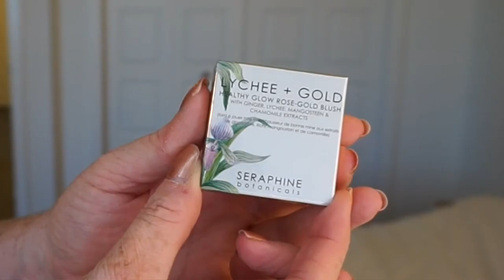Lychee + Gold Blush from Seraphine Botanicals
In this video I'm reviewing the Lychee + Gold Blush from Seraphine Botanicals that I received in my July Ipsy bag.

MoneyHoney$ Playlist ➜ goo.gl/WF72gt
Product Reviews Playlist ➜ goo.gl/mSY5ZS

Melissa Joyce FAQ

Q: Is Melissa Joyce your real name?
A: Melissa is my first name and Joyce is my middle name - so yes!

Q: What qualifications do you have to review makeup and skincare?
A: Nothing formal but I've started to learn more about makeup and skincare over the last two years.  I consider myself an amateur but an enthusiast and my reviews will help a non make-up artist see how a product might work for them.

Q: What is your real job?
A: I’ve been working in not-for-profit organizations for 15 years.

Q: What kind of skin concerns do you have?
A: My skin is combination where my T-zone gets oily. I have pores I would like to minimize and some skin redness.  I’m also in my late 30s so wrinkles and anti-ageing is a concern. Oh and I do get break-outs from time to time. So I have a bit of everything!